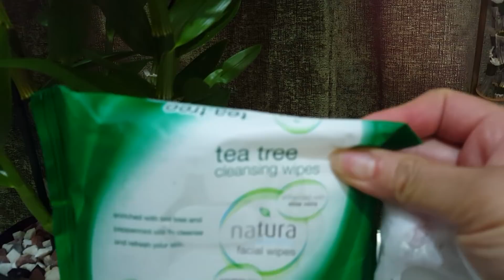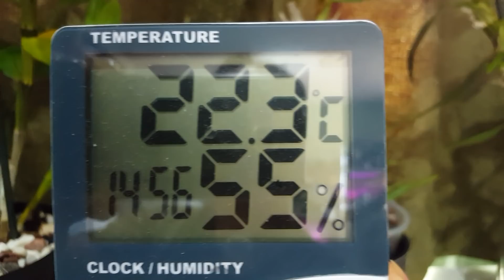陶粒水培春石解正在開花，為何又另長根和苗？！(廣東話)20/04/2020